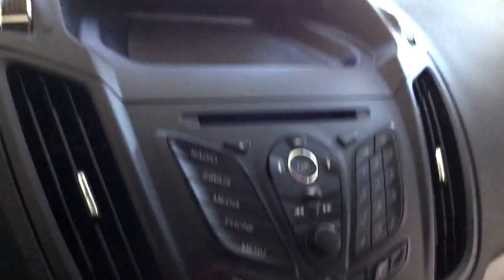2014 Ford Escape